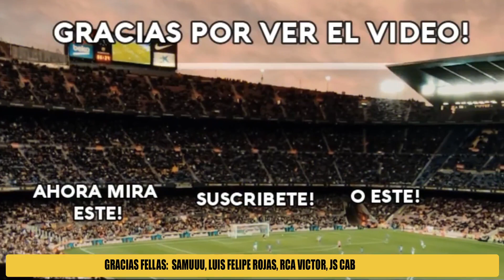RESUMEN & ANÁLISIS ITALIA 0-3 ARGENTINA | EXHIBICIÓN de la SCALONETA y de MESSI en la FINALISSIMA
💥 Asi fue esta primera edición de la F.nalisima que recupera el formato de la antigua Copa Artemio Franchi. La Scaloneta sigue su invicto con goles de Di Maria, Lautaro y Dybala y un gran partido de Leo Messi. 💥

⚠️PROMOCIÓN JUNIO⚠️

Por Pedidos Superiores a 59 €, Gratis 1 Camiseta + Gorra
Por Pedidos Superiores a 99 €, Gratis 2 Camisetas + Gorra ,Envío Gratis
Por Pedidos Superiores a 159 €, Gratis 3 Camisetas + Gorra , Envío Gratis